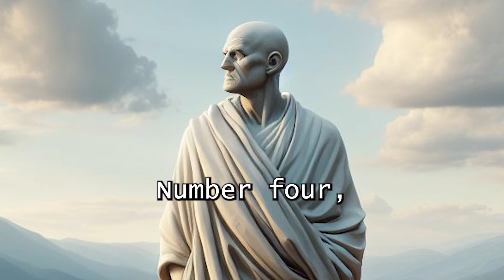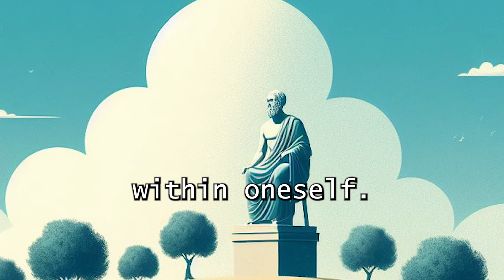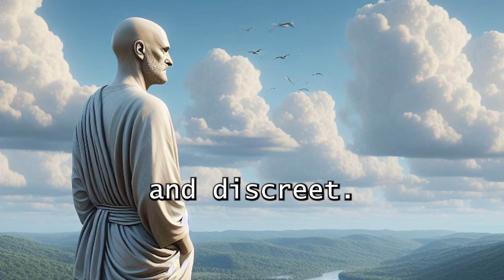10 Things You Should Always Keep Private, if you reveal these 10 things people will...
🌟 Discover the Unseen Power of Silence in Stoicism 🌟

🔥 Are you ready to challenge the conventional wisdom that authenticity requires full disclosure? Welcome to a transformative journey where we explore the potent essence of stoicism, revealing that sometimes, the most powerful revelations come from what we choose not to share. 🤫

In this compelling video, you're about to uncover how embracing stoicism can turn your vulnerabilities into formidable strengths. It's the secrets you guard, not the ones you disclose, that can redefine your existence and propel you towards profound wisdom and resilience. 🛡️✨

Join us as we dive deep into the heart of stoicism, where you'll learn:
1️⃣ The art of keeping future plans under wraps, understanding that life's unpredictability demands wisdom and humility.
2️⃣ Why acknowledging personal limitations in silence is a pathway to genuine growth and self-awareness.
3️⃣ The silent strength that comes from facing challenges with stoic resolve, transforming obstacles into opportunities for character building.
4️⃣ How practicing discretion in acts of charity embodies the purest form of generosity.
5️⃣ The intimate journey of spiritual or philosophical practices, a quest for inner truth conducted away from the public eye.
6️⃣ Tackling financial hardships with stoic dignity, finding wealth in virtue rather than material possessions.
7️⃣ The internal resolution of personal conflicts, fostering patience, understanding, and self-control.
8️⃣ Protecting your most intimate thoughts as a sacred endeavor, cultivating a mind that shapes a blissful life.
9️⃣ Exercising restraint in critiquing others, choosing constructive self-improvement over judgment.
🔟 Embracing acts of personal heroism with humility, recognizing true valor lies in the sincerity of our actions.

Are you prepared to experience a radical shift in how you perceive life, power, and authenticity? Stay till the end of this video to unlock the stoic secrets that will revolutionize your understanding of strength and silence. Your journey to transformation begins now.